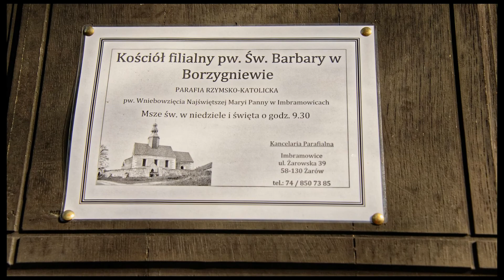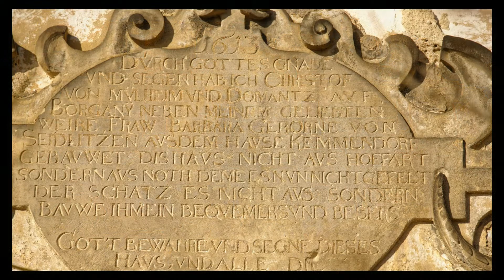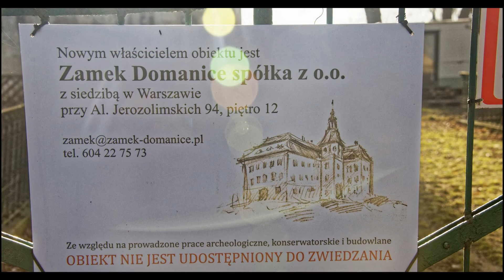Okolice Mietkowa z dedykacją dla Hanny Krysiak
lucynawrr foto nikon